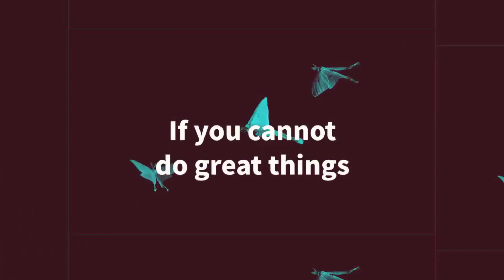Castlevania: Symphony of the Night - Gameplay - Android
Castlevania: Symphony of the Night: The iconic game from the beloved Castlevania series finally comes to mobile. This direct port of the classic console action RPG lets you jump, dash and slash your way through Dracula’s vast castle as Alucard while encountering a unique array of enemies and characters along the way.